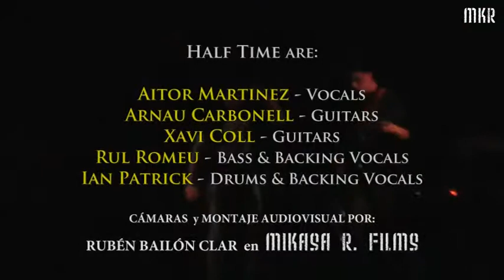HALF TIME - Fuck Religions (XXII Reunión HDC) 08/06/2012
Video en directo de HALF TIME de su tema "Fuck Religions" en La XXII Reunión Internacional Harley-Davidson Club de Catalunya celebrada en "Les Salines" de Cubelles (Barcelona), el 8 de Junio de 2012.
Esa noche compartieron escenario con MAKINA MUTRON.
Video grabado y editado por Rubén Bailón en Mikasa Records (Cubelles-Barcelona-Spain) (2012).
Más temas de este concierto en el canal de Mikasa Records Films.
Más de Half Time en Facebook, Musikaze y MySpace.